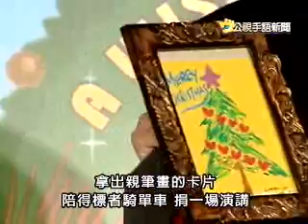2008-11-27 公視手語新聞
認領耶誕心願卡 幫聽損兒圓夢
youtube短版，完整新聞請上公視新聞網